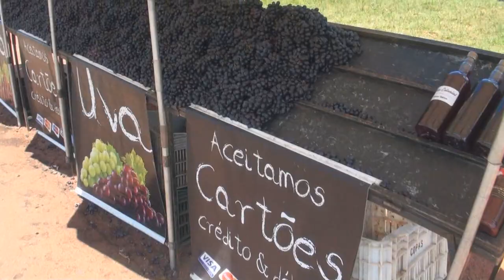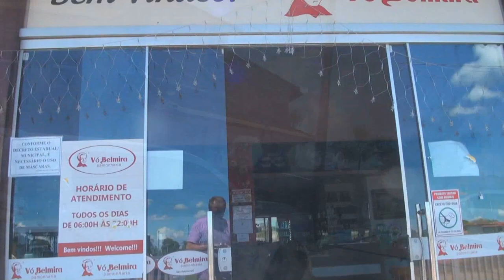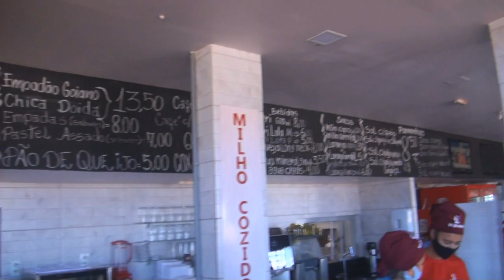#204 Pegamos a estrada errada!!?? É nóis chapando na Chapada...